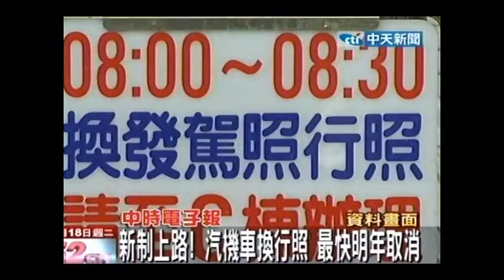汽機車換行照最快明年取消